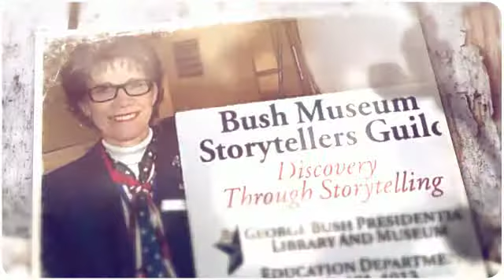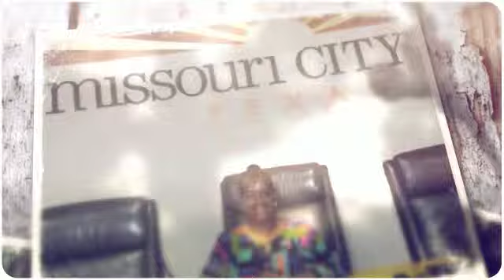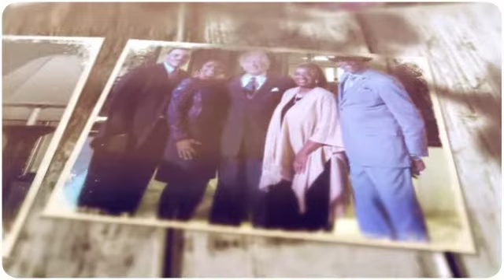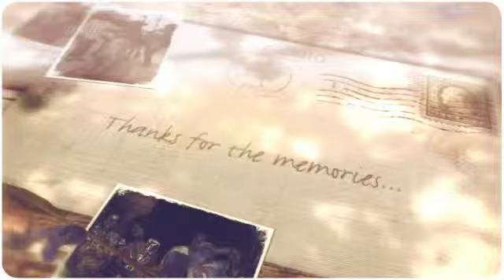KHS 45-year Reunion